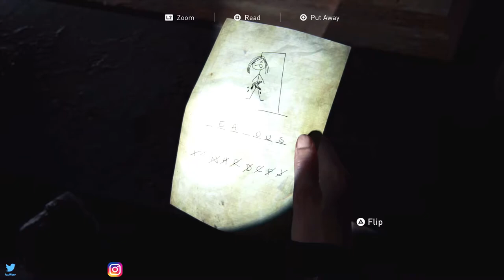The Last Of Us Part II - Gameplay Walkthrough Part 25 (No Commentary)